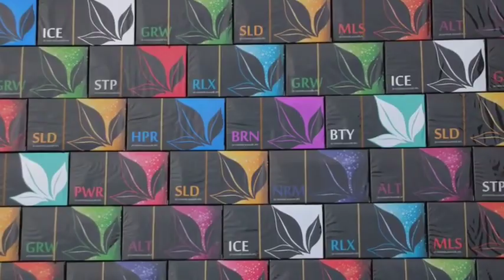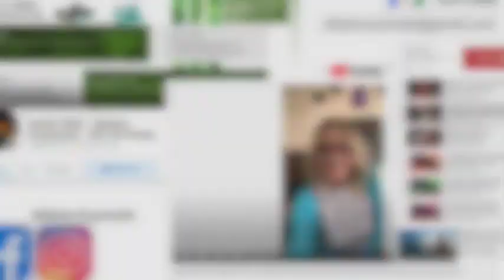Spotkanie dwóch świadomych Dusz i fascynująca historia powrotu do zdrowia na kuracji Draże APLGO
Kochani zapraszaMY Was na spotkanie dwóch świadomych Dusz. Niezwykła i fascynująca droga Małgosi i Eli odsłania tajemnice życia w pełni. Znajdziecie tu też historię powrotu do zdrowia. Jak to mawiają lekarze „Nie do wiary” widząc pacjentów z wynikami po kuracji Draże.

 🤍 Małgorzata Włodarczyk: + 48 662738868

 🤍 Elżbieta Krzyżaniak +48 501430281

🤍 Zapraszamy 🤍